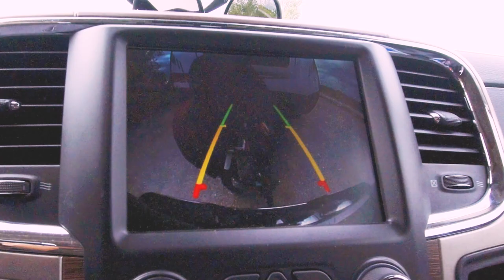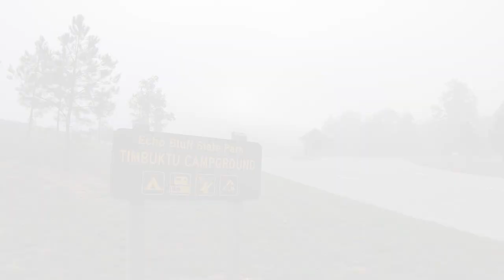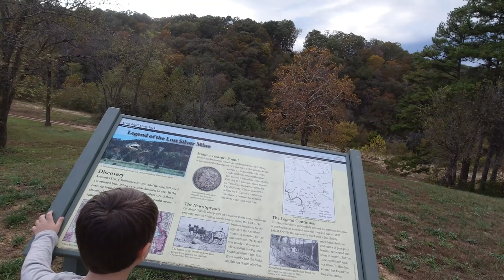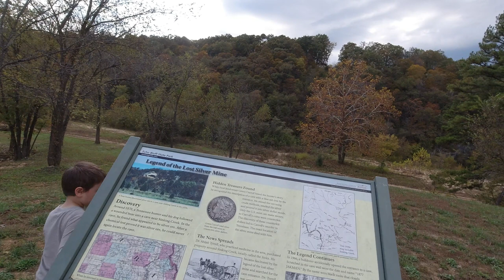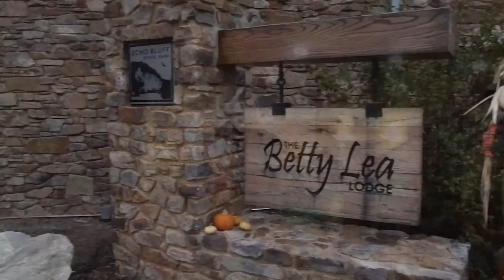Echo Bluff State Park | Fall Camping Missouri | RV Life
We spent 5 days at Echo Bluff State Park in Missouri for some great fall weather camping! Katie finally got to get out and do some astrophotography  and the night sky was beautiful. We also got to finally eat at the Creekside Grill, located in Betty Lea Lodge  It was our last camping trip of the season and we winterized the trailer afterwards, but we have a ton of great memories and ended at our favorite campground!
Be sure to check out next week's video to see if we find the wild horses of Shannon County, MO and watch Scott fall into a waterfall!

We're still trying to figure out what we're doing with this whole camping and RV life thing and you all get to join us as we learn how to organize our space and downsize all our junk. We're trying to embrace this minimalist lifestyle as well as learn how to use as these great camping and RV products that are out there.

We put out weekly videos ranging from product reviews, RV tips and tricks, how to videos, 5th wheel and travel trailer tours, recipes and of course our RV family travel videos.

Check out a little of our gear below. Using these links will NOT cost you any extra and we really appreciate the support!

For a complete and more organized look at our gear, please visit our Kit

Video Gear:
DJI Mavic 2 Pro Fly More combo
DJI Smart Controller
DJI Osmo Action
DJI Osmo Pocket
GoPro Hero7 Black
Nikon D610

RV and Camping Gear:
Weber Q1200 grill
ZeroG (the best hose ever)
Water Pressure Regulator
Solo Stove Bonfire
Camco Rhino Sewer Hose